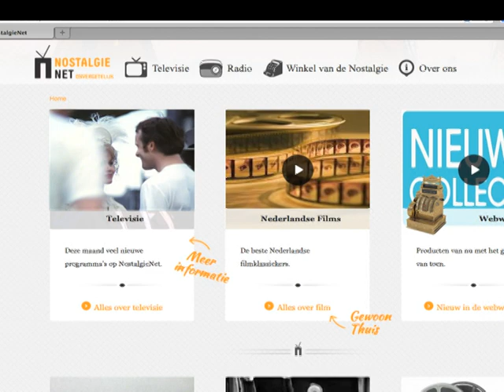NostalgieNet: januari 2014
In januari 2014 op NostalgieNet: het maanthema reizen, Gouden Amusement, Eline Vere, Van de koele meren des doods, Abeltje en nog veel meer. Ga voor meer informatie naar